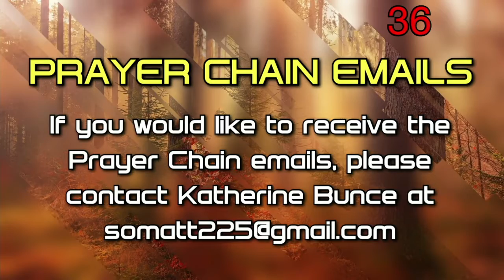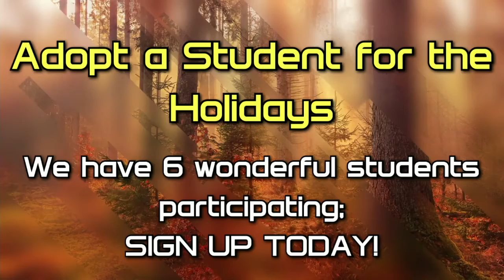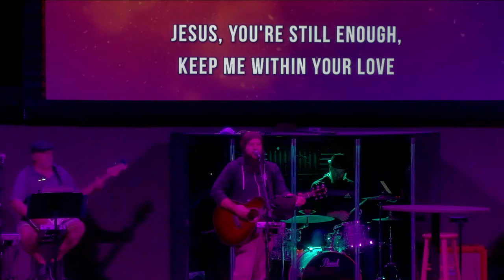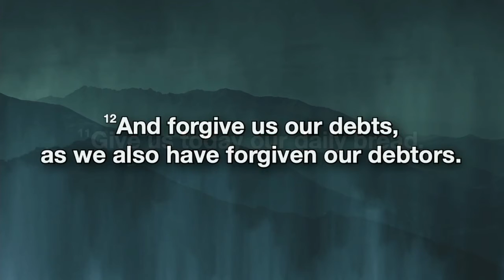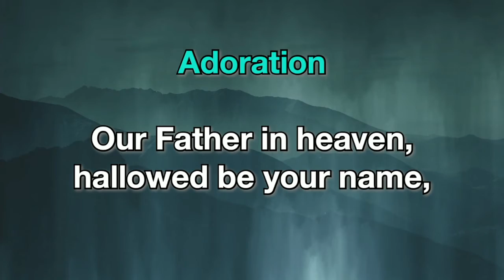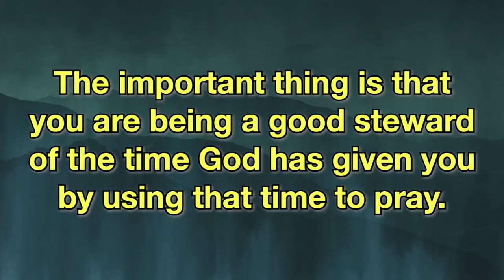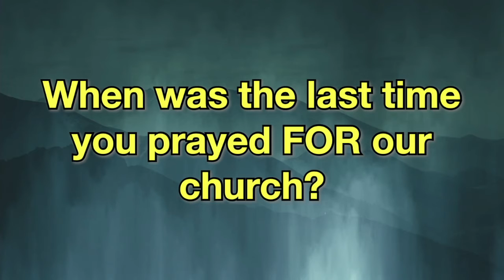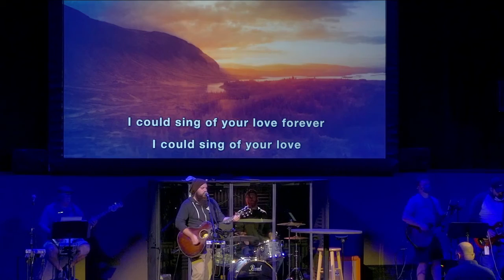Encounter Service - November 1, 2020